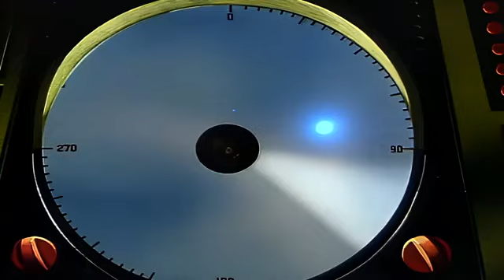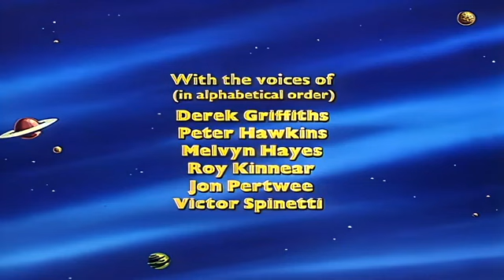SuperTed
SuperTed   SuperTed and the Stolen Rocket